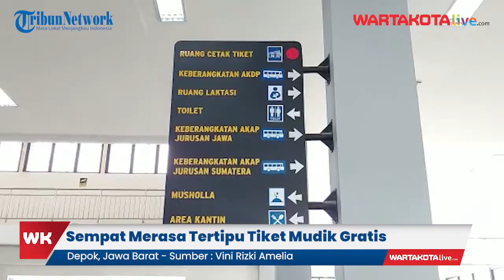Sempat Merasa Tertipu Tiket Mudik Gratis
Sempat Merasa Tertipu Tiket Mudik Gratis di Terminal Jatijajar Depok, Putra Akhirnya Bisa Berangkat Juga

Seorang pemudik, Pratama Putra (26) asal Sukasari, Bogor, Jawa Barat mengaku bingung lantaran tiket Mudik Gratis yang dimilikinya tidak berlaku lantaran tak terdeteksi saat di scan barcode di Terminal Jatijajar, Tapos, Kota Depok, Jumat (29/4/2022).

Pria yang akrab disapa Putra ini tak tahu harus seperti apa saat mendapati tiga tiket yang digenggamnya itu tidak bisa digunakan lantaran tak adanya keberangkatan Mudik Gratis hari ini.

Sumber :  Vini Rizki Amelia